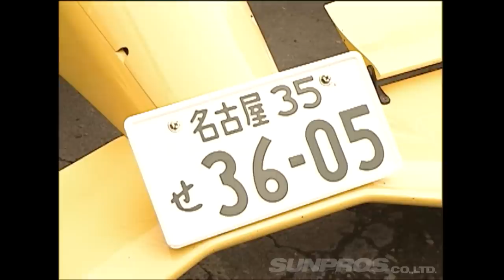【ENG Sub】”いかす乗り物天国” ～GOGO大二郎のレイナードF3000フォーミュラカー公道試乗～ / GOGO Daijiro Formula Car Impression!!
GOGO大二郎 プレゼンツ「 いかす乗り物天国 」。
今回は 正真正銘 の フォーミュラカー 「 レイナードF3000 」を 公道試乗 する。
その 低い着座位置 から スピード感満点 で、Daiちゃん 猛興奮 ！

GOGO Daijiro Presents "Cool Ride Paradise".
This time, we will test drive the genuine formula car "Reinard F3000" on public roads.
From that low sitting position, with a sense of speed, GOGO Daijiro was very excited!

火曜・木曜：新作
月曜・水曜・金曜：旧作をUP!!
Tue,Thu : New movie
Mon,Wed,Fri : Clasic movie Update!!